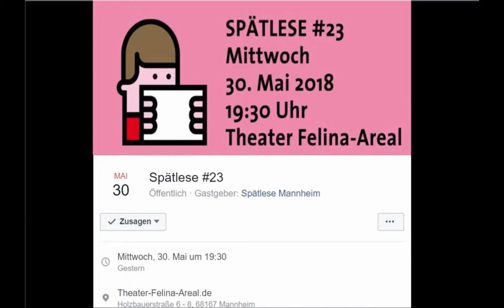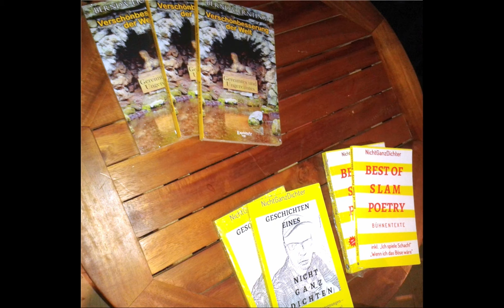SPÄTLESE #23 im Mai 2018 in Mannheim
Mein Beitrag zur SPÄTLESE #23 im Mai 2018 in Mannheim plus Infos.
Lesung aus meinem Buch
"D_ebakel B_odenlos". :-)